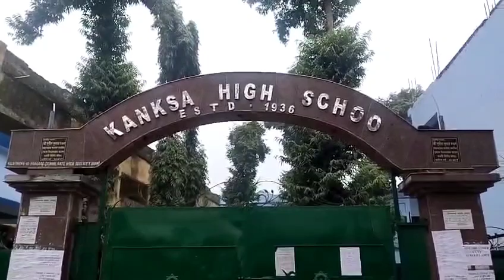মেয়েরা এগিয়ে অনুপস্থিত থাকার ক্ষেত্রে প্রথম দিনের প্রথম ভাষায় ৩৩৩ জন অনুপস্থিত জেলায়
মহুয়া ঘোষাল দুর্গাপুর
মাধ্যমিক পরীক্ষা শুরু হয়েছে আজ থেকে । আজ প্রথম দিন ছিল । পরীক্ষা ছিল প্রথম ভাষার ।, এবারে মাধ্যমিক পরীক্ষায় জেলায় পরীক্ষার্থীর সংখ্যা বেড়েছে প্রায় পাঁচ হাজারের বেশী । জেলায় মোট ৮৫ টি পরীক্ষাকেন্দ্রে পরীক্ষা নেওয়া হচ্ছে ।
তবে জেলার দুই মহকুমা আসানসোল ও দূর্গাপুরে সবমিলিয়ে ৩৩৩ জন পরীক্ষার্থী অনুপস্থিত থাকলেন। অনুপস্থিত পরীক্ষার্থীদের মধ্যে মহিলা রয়েছেন ২৪৬ জন। সেখানে পুরুষ পরীক্ষার্থী রয়েছেন ৮৭ জন।
পশ্চিম বর্ধমান জেলায় মধ্য শিক্ষা পর্ষদের তরফে গোটা পরীক্ষা দেখভাল করা কমিটি সূত্রে জানা গেছে জেলায় এবার মাধ্যমিক পরীক্ষার্থী ছিলো ২৮ হাজার ৪১৮ জন। সেখানে শুক্রবার পরীক্ষার প্রথম দিন পরীক্ষা দেয় ২৮ হাজার ৮৫ জন।শিক্ষক মহলের একাংশের কথায় নাবালিকা অবস্থায় অনেকের বিবাহ হয়ে যাওয়ার জন্যই পরীক্ষায় বসছে না এইসব পরীক্ষার্থীর বেশিরভাগ অংশ । মেয়েদের ক্ষেত্রে নাবালিকা অবস্থায় বিবাহ হয়ে যাওয়ার সংখ্যা যে চিন্তার বিষয় তা মনে করছেন শিক্ষক মহলের একাংশ । পশ্চিম বর্ধমান জেলার আহ্বায়ক রাজীব মুখোপাধ্যায় এদিন বলেন, এদিন জেলার দুই মহকুমায় প্রথম দিনের পরীক্ষা নির্বিঘ্নে শেষ হয়। কোথাও কোন সমস্যা বা জটিলতা ছিলো না।
এদিকে, এদিন পরীক্ষা দিতে যাওয়া পরীক্ষার্থীরা পরীক্ষা কেন্দ্রে যেতে যাতে কোন সমস্যায় না পড়েন, তার জন্য  জেলা প্রশাসন ও আসানসোল দূর্গাপুর পুলিশ কমিশনারেটের তরফে সব ব্যবস্থা করা হয়েছিলো।
জেলা পরিষদের শিক্ষা কর্মাধক্ষ্য বৈশাখী বন্দ্যোপাধ্যায় বলেন “ শিল্পাঞ্চলে পরীক্ষা সুন্দরভাবে শেষ হয়েছে নিন্দুকদের মুখে ছাই দিয়েই । প্রশাসন সর্বদা সজাগ থেকেছে এবং অনেকেই প্রশ্ন তুলেছেন সময় নিয়ে কিন্তু এটা মনে রাখতে হবে দিল্লী বোর্ডের স্কুল শিশুরা যায় ভোরের আলো ফুটতে না ফুটতেই “।